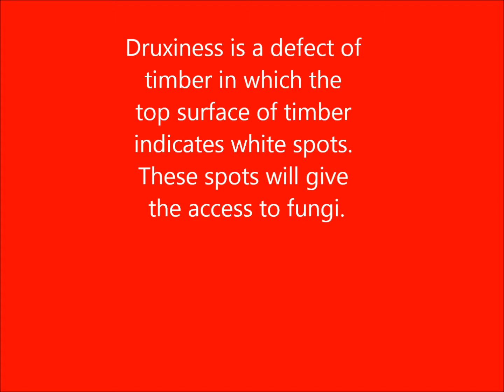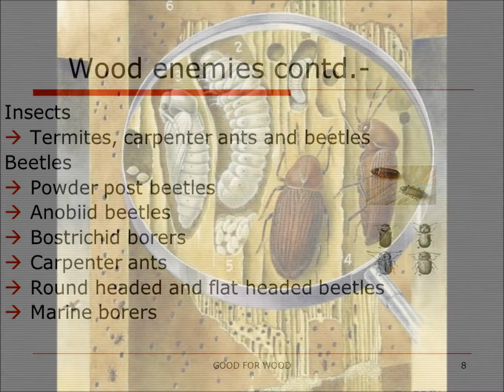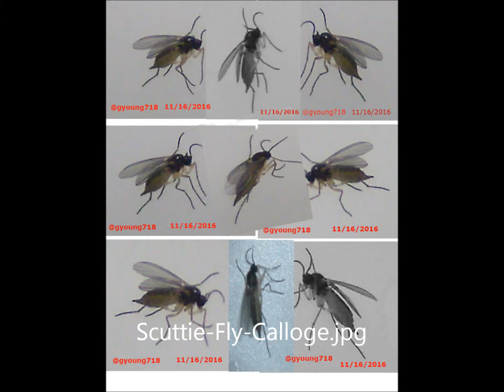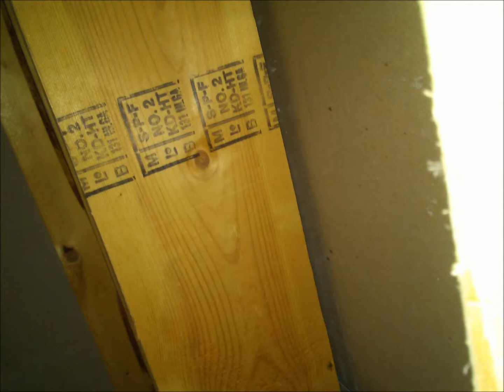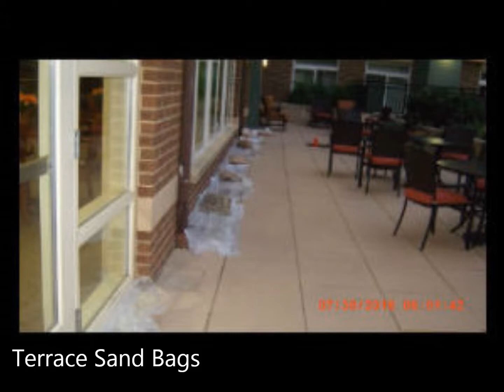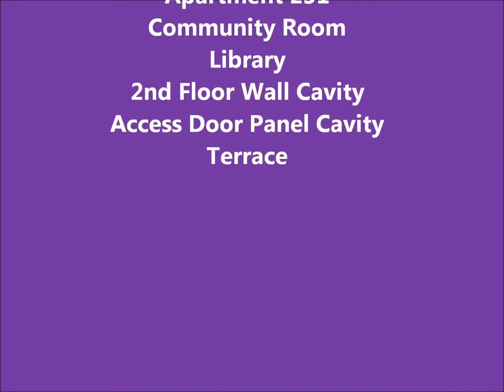Victory Square Senior Apartments Building Materials 2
These are some of the building material's conditions I 've seen at Victory Square Senior Apartments, in NE DC. This is also affordable housing for the poor, low income, and moderate income. It's located in Ward 7, and services have started decreasing. Health Center Hours change, bus service changed, police presence changed, safety changed, people changed, building facade changes, our health changed.
Credits:
Photography - Gwendolyn Young